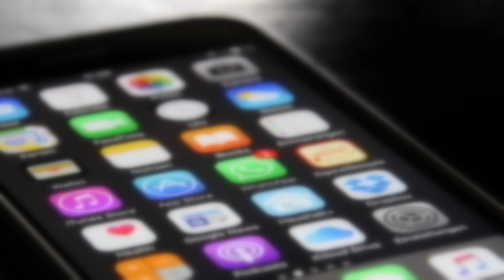PRIMO VIDEO: TRAILER del CANALE, OVVIAMENTE!